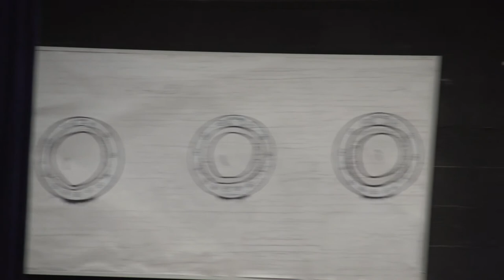A Stuart Hall High School Luna production of "Mister Roberts" May, 2015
The SHHS Acting Workshop elective puts on a stage adaptation of Joshua Logan and Thomas Heggen's 1948 play, "Mister Roberts" for the SHHS community.  Mr. Norm Luna, director.